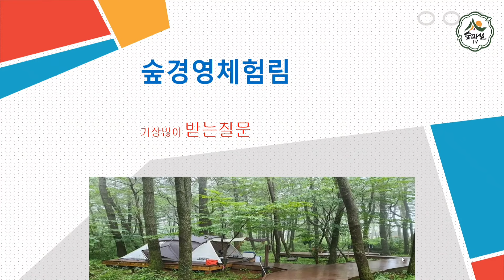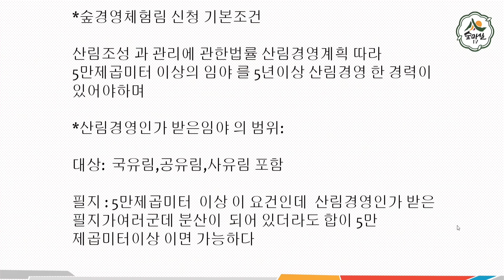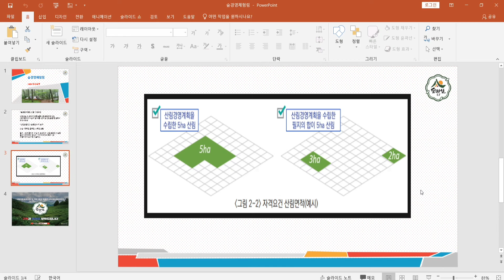숲경영체험림중요사항 산림 임업 농업 6차산업 임업후계자 임산물 약용식물 숲해설사 임업경영체 공익직불금 임업직불금 귀농귀촌정보 경북농민사관학교 약초 약용식물 귀산촌정보 숲마실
숲경영체험림 인가에 관하여 가장 질문을 많이 받는 기본요건에 관하여